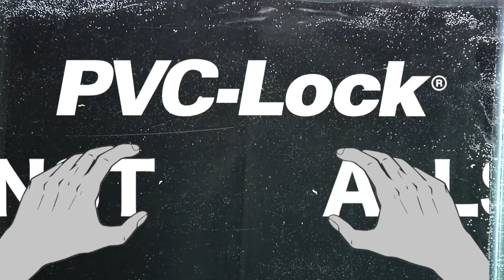PVC-Lock Installs Wet or Dry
PVC-Lock installs in both wet and dry conditions.